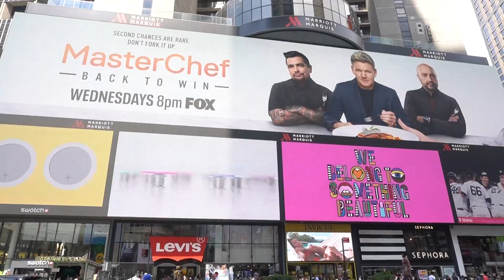Braviary Raid Day in New York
Its time for the ultra unlock bonus with hisuian braviary raid day we got increased shiny odds, some good old fashioned new yorkers that we havent met up with in a while plus we have a new friend visiting new york for the very first time, plus another lucky trade but is it a shundo???  be sure to give it a like if you enjoyed and subscribe if you're new and check out the other content on the channel